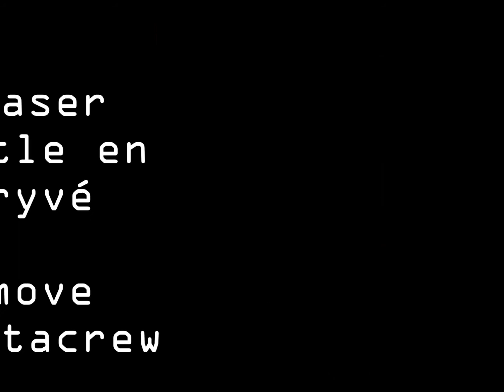Recap Battle en pryvé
Recap
28 avril 2013
top rock 1 vs 1
all style (junior/adulte) 1 vs 1